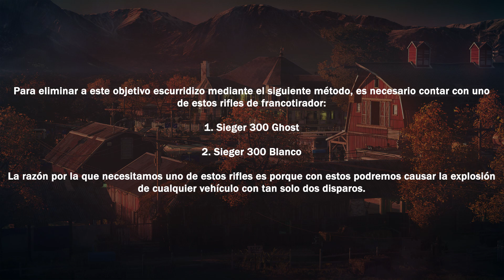Hitman 3 Walkthrough - Colorado: Objetivo Escurridizo - El Contable #2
En este episodio realizaremos nuevamente el asesinato del nuevo objetivo escurridizo de Colorado conocido como "El Contable". Mostraremos 4 métodos de asesinato, alcanzando el asesino silencioso.

Línea de Tiempo:

0:00 - Introducción #1
1:32 - Identificando al objetivo
6:12 - Método #1
9:37 - Introducción #2
9:52 - Método #2
11:59 - Introducción #3
12:10 - Método #3
13:31 - Introducción #4
14:05 - Método #4
18:31 - Resultados y recompensas